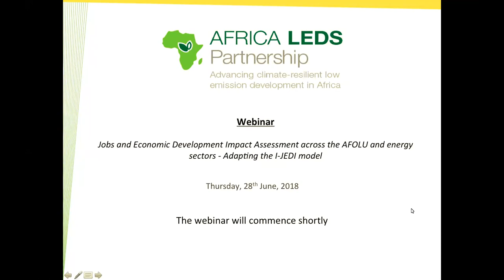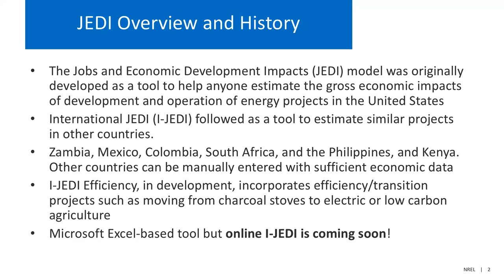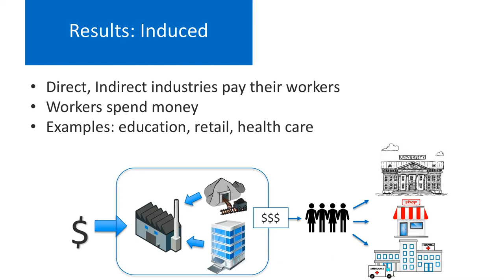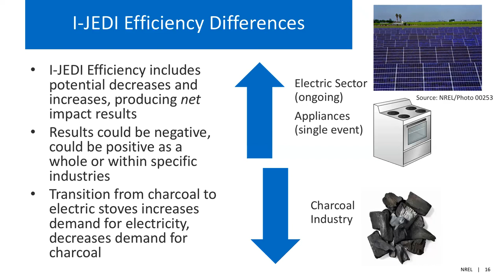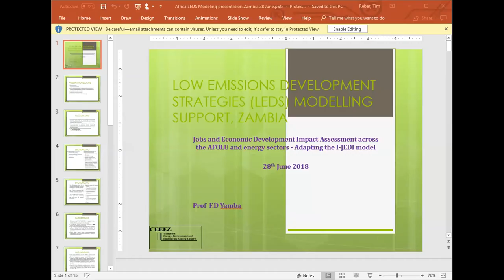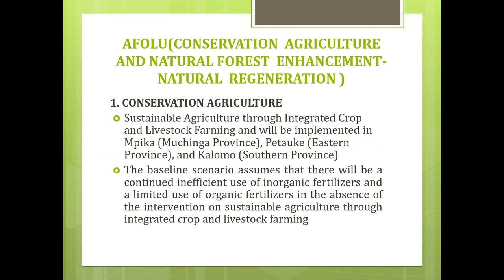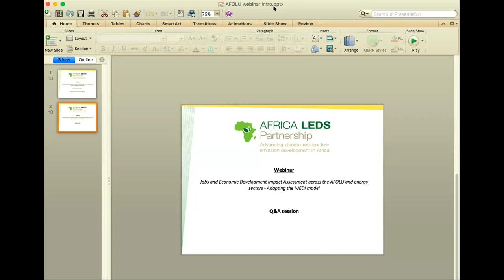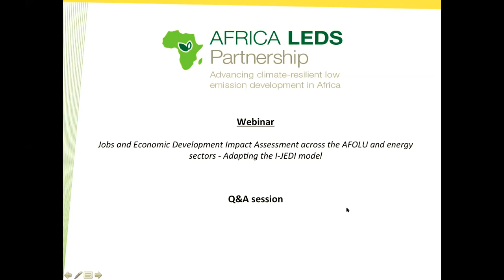Jobs and Economic Development Impact Assessment across the AFOLU and energy sectors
This second session of the Africa Agriculture, Forestry and Other Land use (AFOLU) Community of Practice focussed on tailoring the International Jobs and Economic Development Impacts (I-JEDI) model to support economic and job impact assessment in the AFOLU sectors, as well as current capabilities for the energy sector.

The session first provided an introduction to socio-economic impact assessment in the region and then dived into the I-JEDI tool. A country presenter from the Africa LEDS project detailed ways that the model is planned to be applied in a country-specific context.

The session concludes with an interactive discussion on possible needs and interests, as well as experiences and lessons learned, related to I-JEDI and similar tools in the region.

Speakers:

Tim Reber (NREL)
Introduction, agenda and background - Skip to presentation 02:14

David Keyser (NREL)
Adapting the International Jobs and Economic Development Impacts (I-JEDI) Tool - Skip to presentation 12:20

Prof. Francis Yamba (CEEEZ)
I-JEDI Experiences in Zambia - Skip to presentation 48:55

The presentations are available for download on the Africa LEDS Partnership